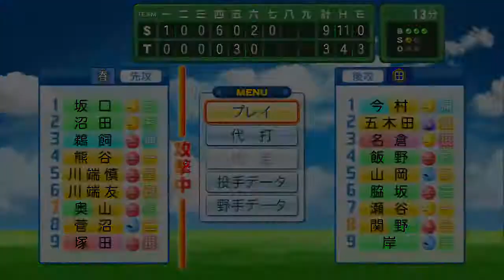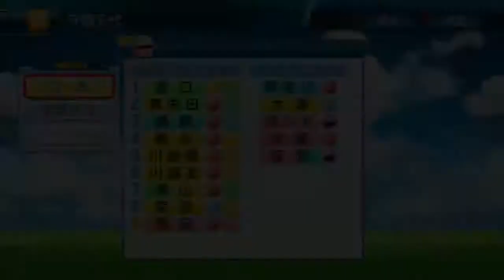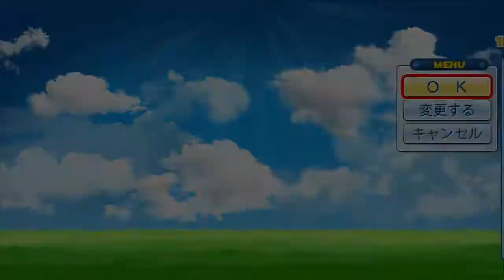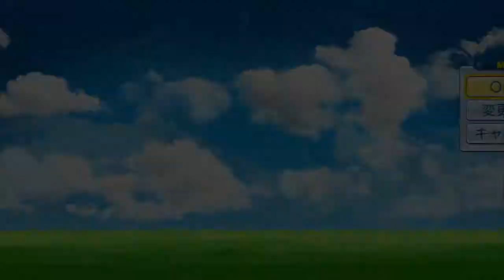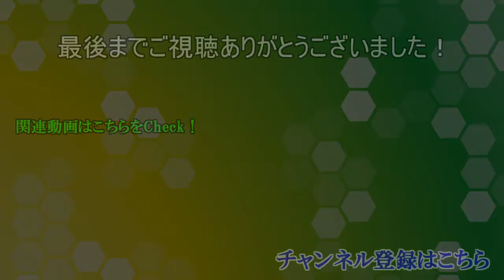【パワプロ2016】５年で掴め！春燐の栄光 第２９話『打てる捕手へ、進撃の鵜飼君』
砕け白球 起こせ旋風 彼方の栄光目指し
闘志燃やし 狙い定め 飛ばせ鵜飼